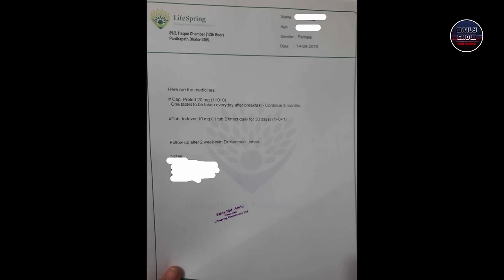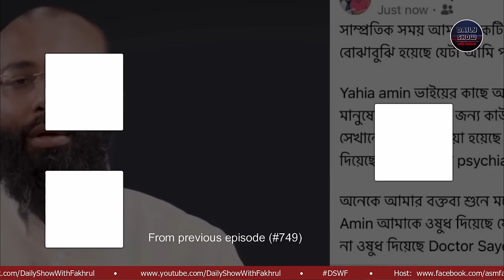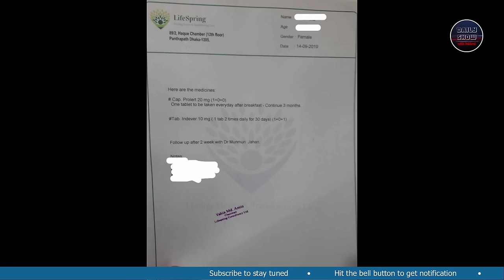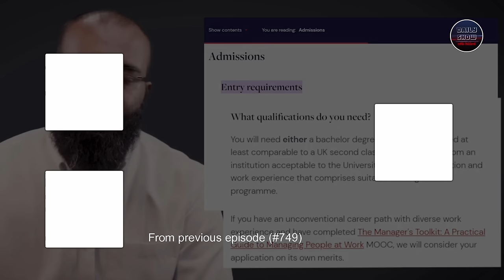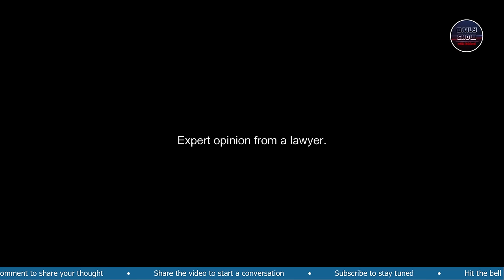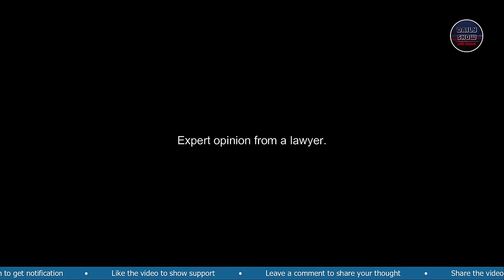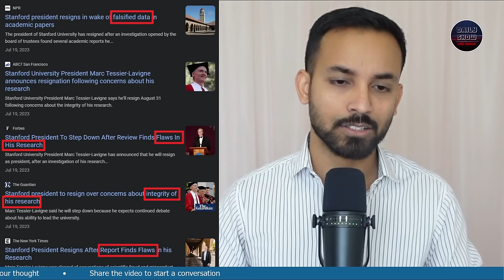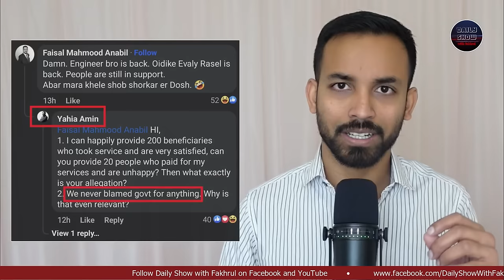প্রতারক যেভাবে জন্মায়! Yahia Amin-এর ডাহা মিথ্যাচারের প্রতিবাদ করলো রোগী!